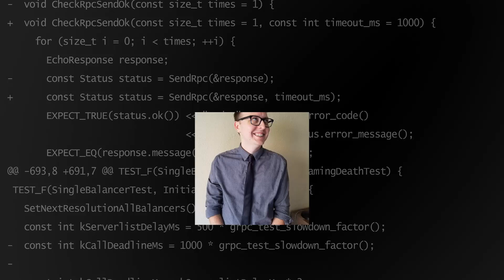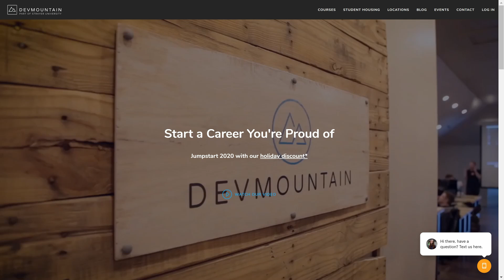How to Be Successful with Long Term Side Projects | Dylan Israel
► MY COURSES
My Courses with huge discounts:

► BOOK RECOMMENDATIONS
» The Complete Software Developer's Career Guide:
» The Total Money Makeover
»  Clean Code
» The Clean Coder
» Clean Architecture
» Code Complete
» Cracking the Coding Interview

► MENTORING
» Tutoring, Mentoring and Course Walkthroughs available: